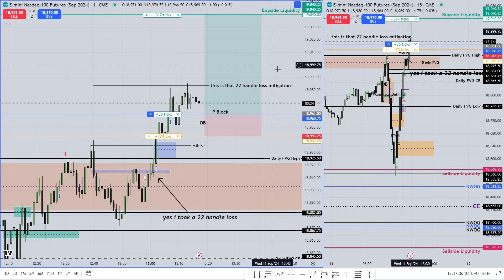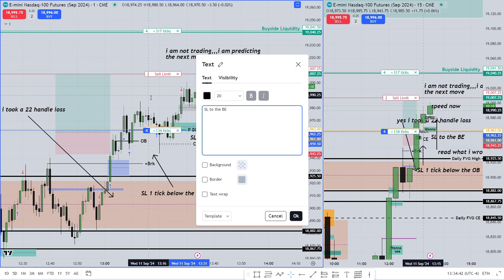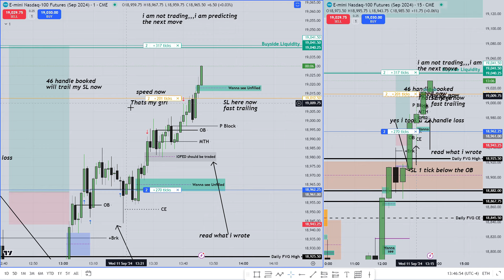Full ICT Concept In 3 Minute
Hey Welcome to my WIZARD WORLD, My name is Titu(T2). I hope you will learn the real way to read ICT price action. Best wishes for you.

No Evaluations, Start Earning With Fast Track Trading Propfirm.

50k Starter accounts at MyFundedFutures are now only $76 with no activation fee!! Use code : T2WIZARD

The contents on this channel is purely for education and entertainment (Edutainment) purpose only.